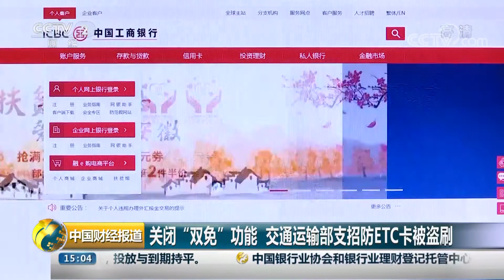[中国财经报道] 交通运输部：全国ETC用户已超1亿1500万人 | CCTV财经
交通运输部：全国ETC用户已超1亿1500万人。